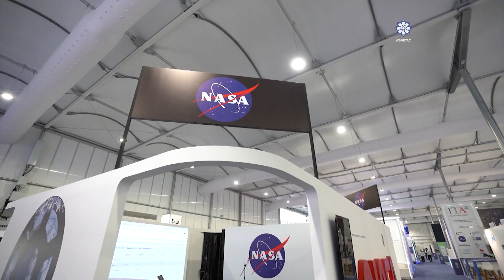Baku hosted exhibition as part of 74th International Astronautical Congress